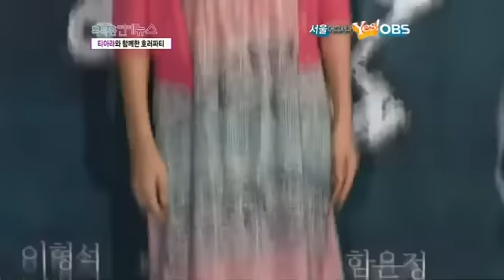T-ara - Coffee Page One (opening) 2